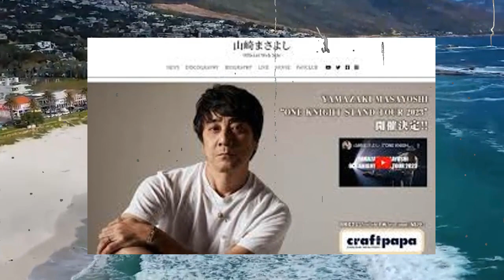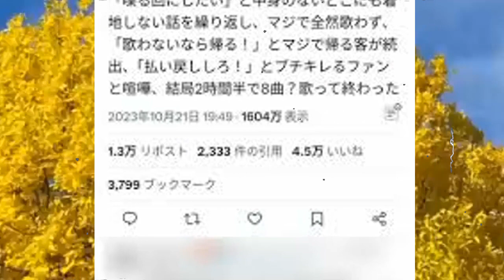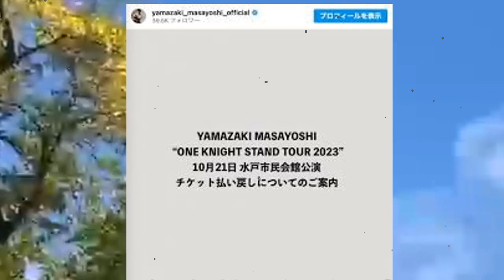山崎まさよし、緊急手術していた…復帰不可能と言われるほどの病状に一同驚愕…！